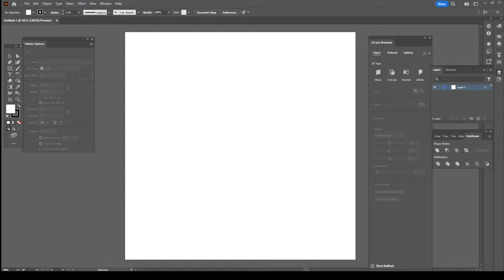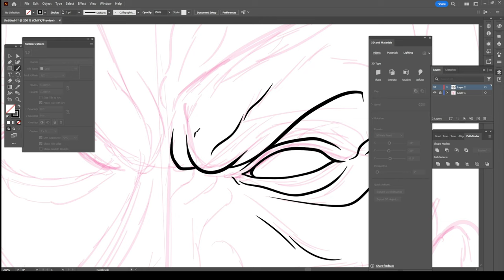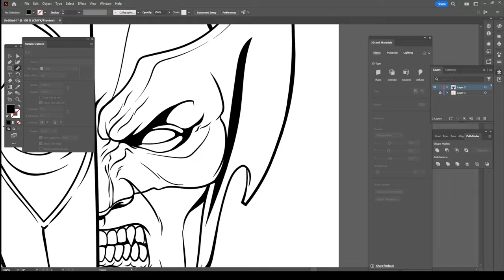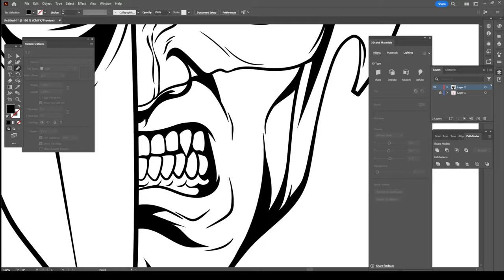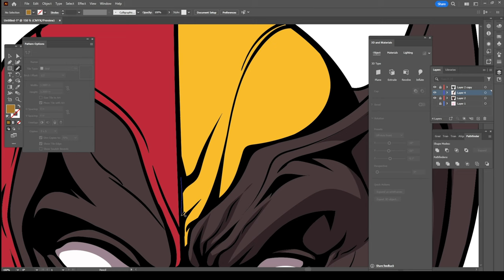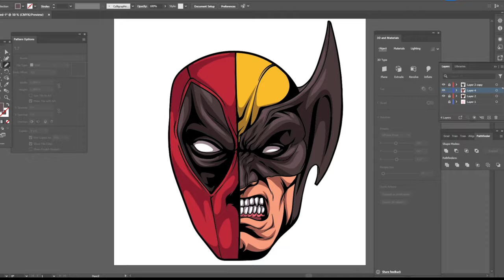DEADPOOL vs WOLVERINE Adobe Illustrator 2023